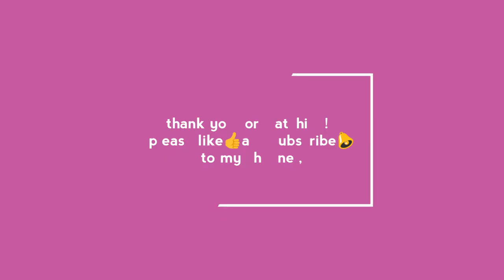Clean with me! After my laundry day.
mamabhe diary...